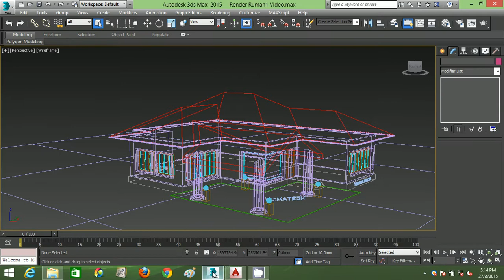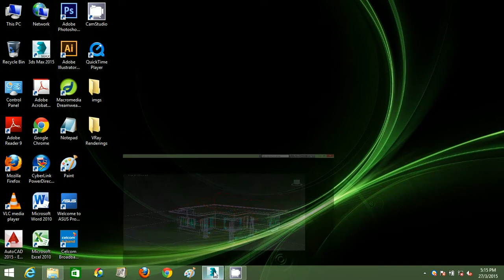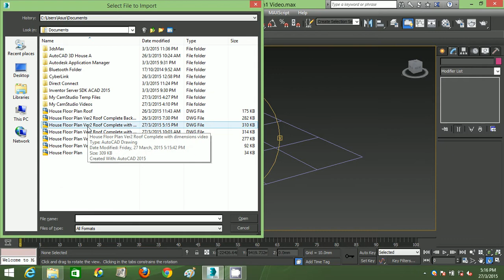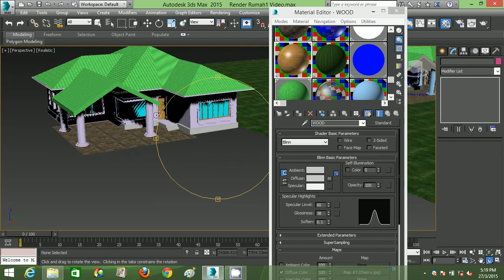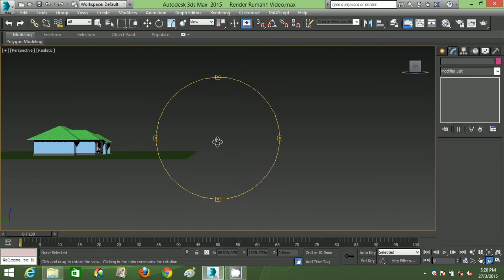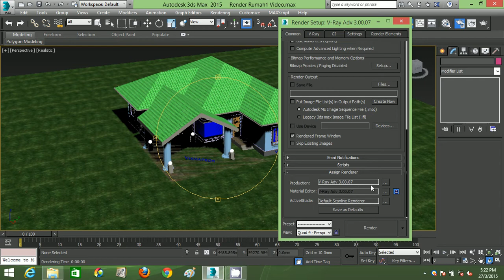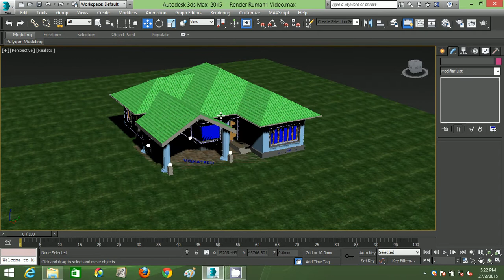3DS Max VRay Training Course Malaysia (Kursus 3DS Max VRay) - Kursus CIDB CCD Course (Demo One 2024)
Kursus Sijil 3DS Max VRay CIDB 20 Mata CCD Training Course dibuka sekarang utk JUN 2024 Intake.
Jangkamasa kursus adalah selama 2 hari penuh (16 jam).
- Kursus Fizikal Classroom
- Free Dvd Software 3DS Max VRay & Course Manual (Send by Google Drive !)
- Kursus ini terbuka kepada semua (contractors or students)
- This course is open for all normal individuals or companies
- Certificate of Achievement (Sijil Pencapaian CIDB 20ccd Points)
- Trainer is a specialist in Autodesk 3DS Max VRay with over 20 years experience in Autodesk Software
- Trainer is Encik Izuddin Osman B.E.E. (Hons) Uniten MSc. IT Bristol University UK
- Sijil Pencapaian Kursus Diiktiraf 20 ccd points dari CIDB Malaysia.